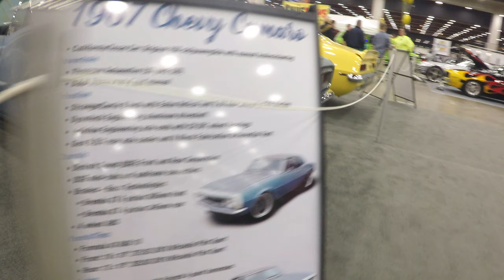Autorama 2017 Ls swapped Camaro